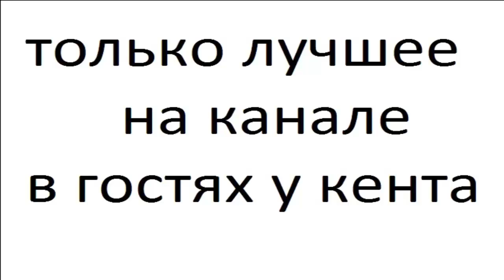Ножи часть 162